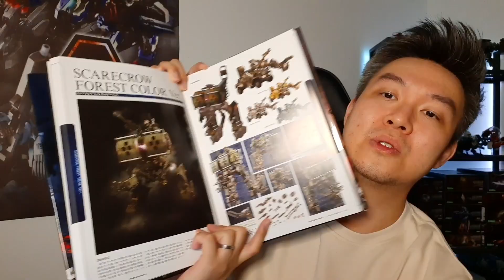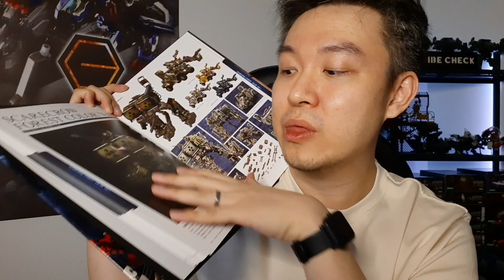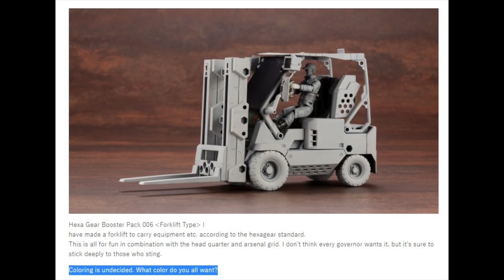1/24 News - October 2021 Hexa Gear, Number 57 Armored Puppet Mr. J & more!!!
Big news for the 1/24 scale fans. We have a new player in the game! And of course, the usual amazing Hexa Gear & Number 57 news. I'm gonna be dropping some links and secrets...

EM Hobby TV (HLJ Link)

Lensple Robot Store